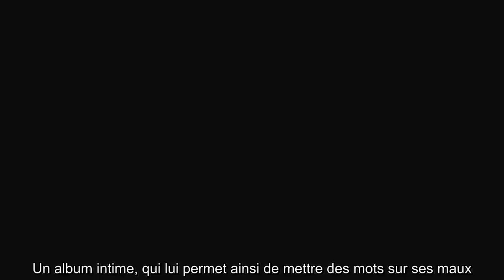✅ Sheila grand-mère : pourquoi elle refuse de parler de sa petite-fille Tara-Rose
✍ Sheila est de retour sur le devant de scène. Le 2 avril dernier, la chanteuse dévoilait Venue d'ailleurs, son dernier album.  Un nouvel opus, dans lequel la star rend hommage à son fils, Ludovic Chancel, décédé en 2017.  Ce dernier avait une fille, Tara-Rose, que Sheila a rapidement pris sous son aile.  Mais Anny Chancel, de son vrai son, refuse de parler publiquement de sa petite-fille, préférant la préserver du monde médiatique.  C'est du moins ce qu'elle a laissé entendre dans une interview parue dans les colonnes de Nous Deux.  "Je n'aborderai pas ce sujet parce que j'aimerais qu'on lui foute la paix, comme à son père", a-t-elle déclaré.  .Lassée par les rumeurs au sujet de son fils, Sheila tient à défendre sa mémoire.  "J'en ai assez qu'on raconte des histoires qui font juste vendre. C'était un garçon et un homme au grand cœur.  Je voudrais simplement qu'on le laisse tranquille, qu'on le laisse dans la lumière", a-t-elle indiqué.  .Sheila, sa pensée pour les mamans qui ont perdu u ...